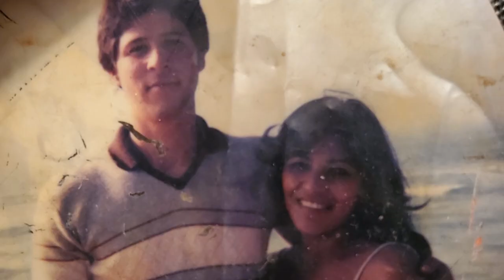Frontera a Frontera - Laura Flores